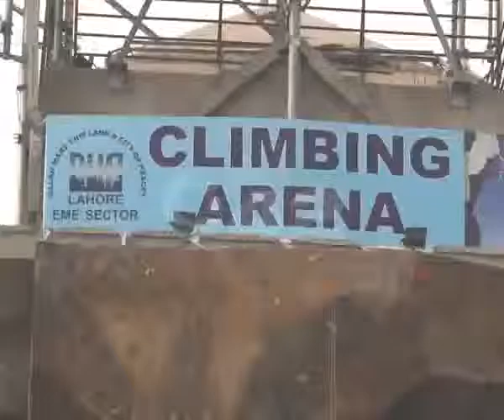DHA EME Sector Lahore Climbing Arena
Hiking and Mountaineering Club, GC University Lahore participates in Climbing Competition at DHA EME Sector Lahore.